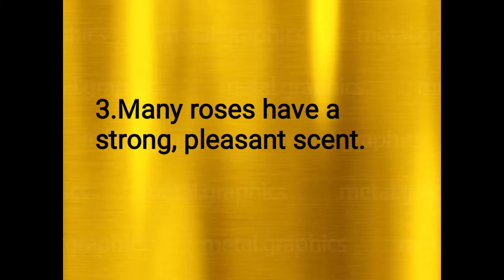Rose 🌹 and it's importance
10 Lines on Rose 🌹and it's uses